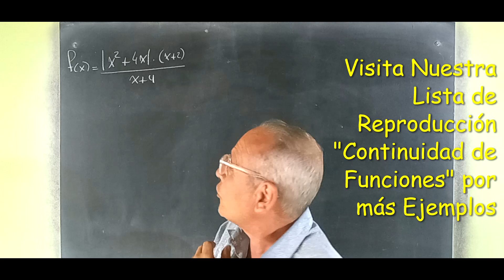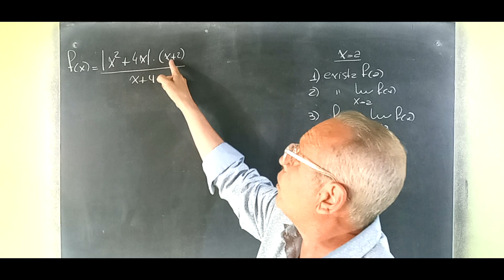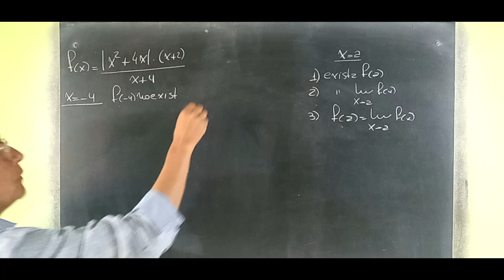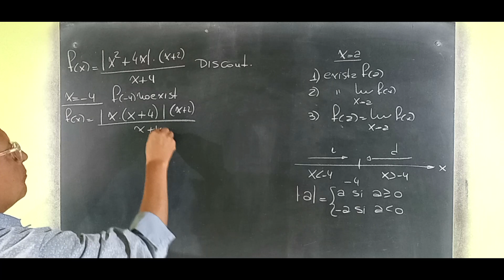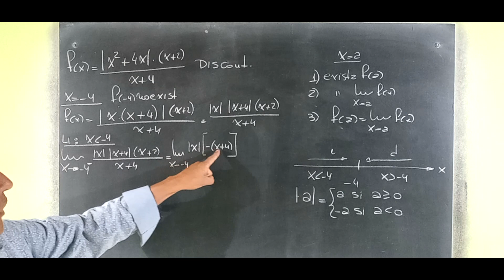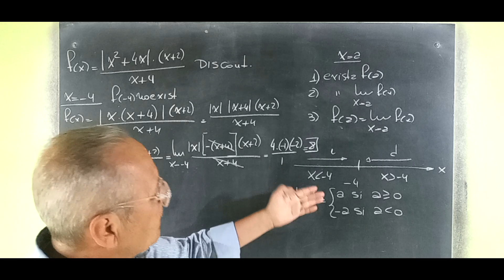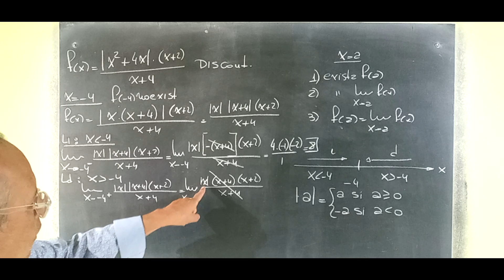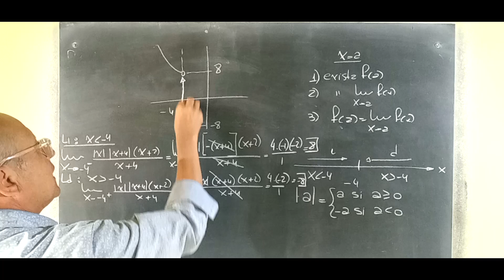Análisis de la Continuidad de Funciones